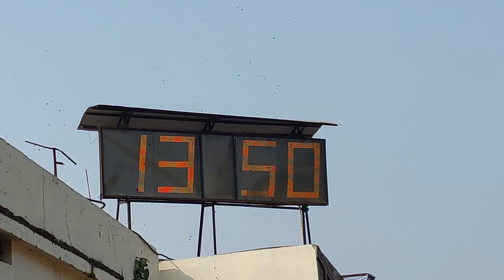VLOG -01 Bilaspur se Haridwar jane ke liye delhi tak ka safar [FAMILY VLOG]